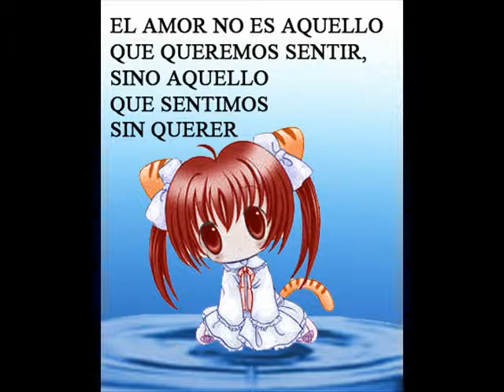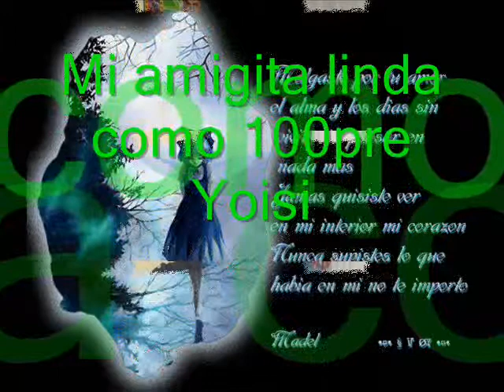baby boy besame fuerte dedicado a ti '(¯`•¸·´¯) ¥ Ø ï § ï (¯`·¸•´¯)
bueno lo ise por que kise darte este regalito jeje bueno cuidate si y aver si me agregan a mi msn es numero de celular es 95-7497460